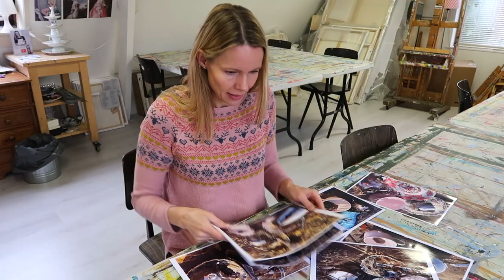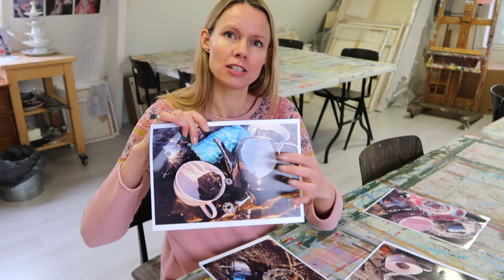Art vlog | Clean Apron!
In this video I make a new start...
New photo's, new canvas, new apron...and new energy!

My name is Hannelore Houdijk. I am an artist and I live in the Netherlands. I graduated from art school and have been painting professionally for years.
I make realistic paintings, mostly still lifes, inspired by still lifes from the golden age, Rembrandt van Rijn. In my recent paintings I have made still lifes under water. They are based on photos of porcelain cups and saucers that I put in the water outside in nature. The distortion of water and light makes the still life realistic and abstract at the same time. And to show that, I have developed a unique way of painting. Up close, the painting has rough brushstrokes and from a distance it appears photorealistic. The image changes as you move further away.

Gallery Mc Sorley: “Hannelore Houdijk's service in water series refers to our temporary existence, conceived as an update of the Vanitas still lifes captured by the Dutch Masters of the 16-17 century. The Vanitas paintings were seen as moral reminders of the mortal nature of man and the end of all our earthly pleasures. Precious objects as clever symbols were painted in the 17th century to illustrate the fruitlessness of earthly life's desires and Hannelore's paintings renew this experience with a modern touch. "

* Master of Fine Arts (graduated from AKV | St. Joost and ArtEZ Dutch Art Intutute)
* Second prize Public Prize ADAF 2020

Represented by:
My vlogs appear in the online art magazine 'Kunstenaar Magazine'

Photos intro: Jolanda van der Linden photography.